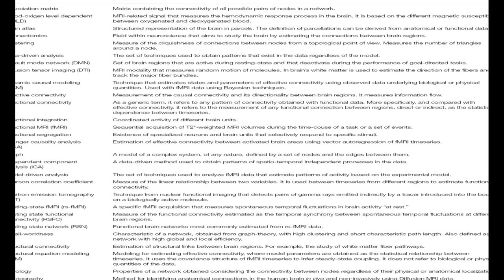Reorganization of brain networks in aging: A review of functional connectivity studie... | RTCL.TV